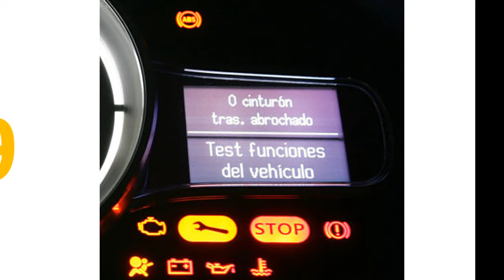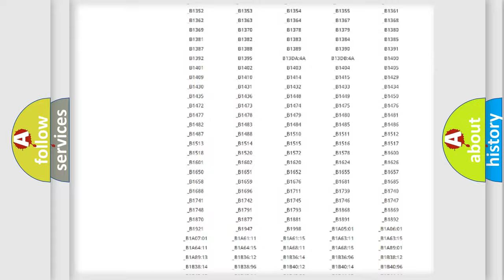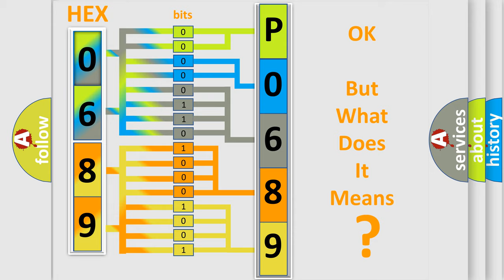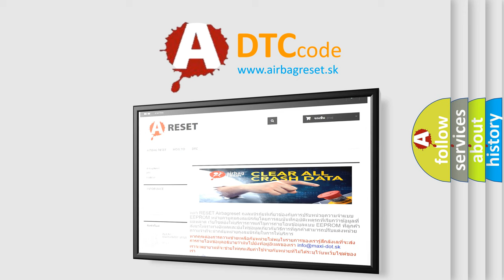DTC Saturn P0689 Short Explanation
Contents:
0:21 Basic DTC analysis according to OBD2 protocol standard.
1:48 Insight into programming
2:58 A diagnostically understandable description of the Diagnostic Trouble Code
3:05 Basic error definition

Make:
Saturn
Code:
P0689
Definition:
Immobilizer TX Short Circuit To Ground
Description:
This code is outputted when the immobilizer data circuit is shorted to ground.(In this case,it is not possible to get authorization although the fob is in the holder. )
Cause:
 Short to ground in immobilizer data circuit